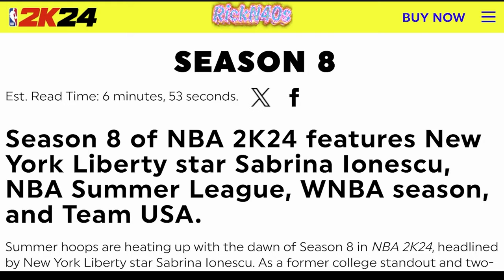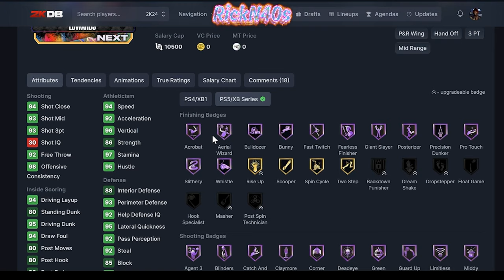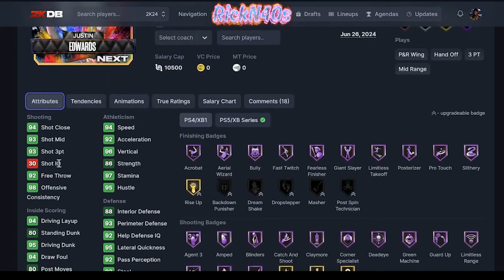NBA Draft Next Packs and NBA 2k24 MyTeam Locker Codes